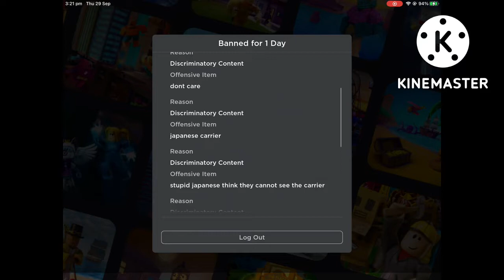roblox is magical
I GOT BANNED FOR 1 DAY JUST BECAUSE I WAS PLAYING NAVAL WARFARE AND COMMENTING JOKES AND HATE COMMENTS BECAUSE I DONT LIKE IT

THEN ROBLOX THINKS IM SENDING HATE COMMENTS TO THE ACTUAL COUNTRY